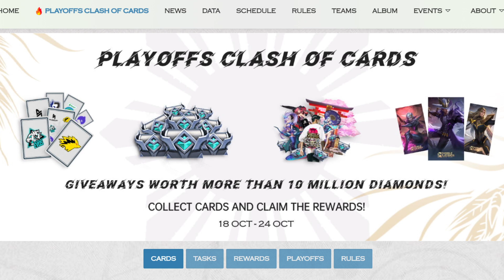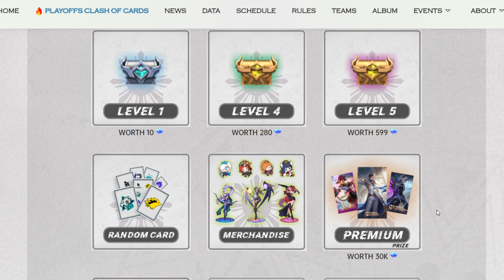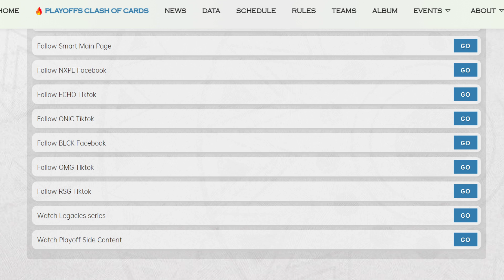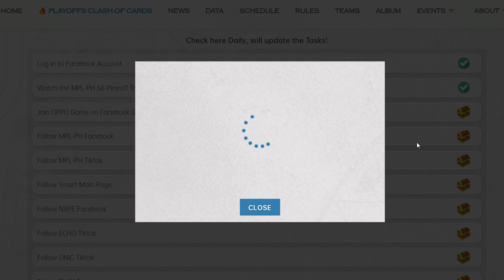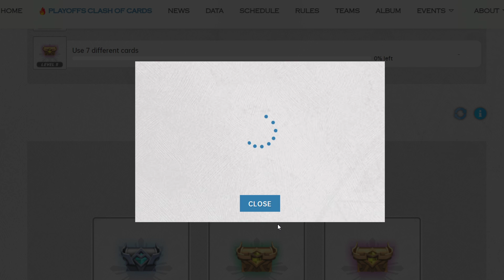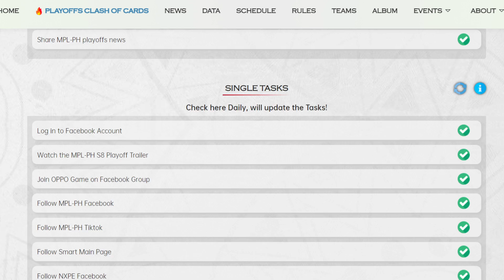BEDAVA ELMAS KAZANMAK KİMSENİN BİLMEDİĞİ ETKİNLİK Mobile Legends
Selamlar millet bu videoda Mobile Legends in en güzel modu olan magic chess bang bang oynuyorum.Videoyu beğenerek bana destek olabilirsiniz.

Mobile Legends MLBB ID: 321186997

mobile legends en iyi karakter,
mobile legends nasıl oynanır,